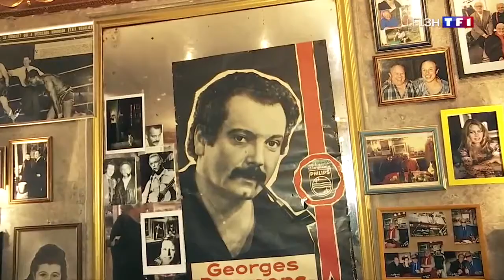Bistrots Le 13 heures du 31 janvier 2019 TF1